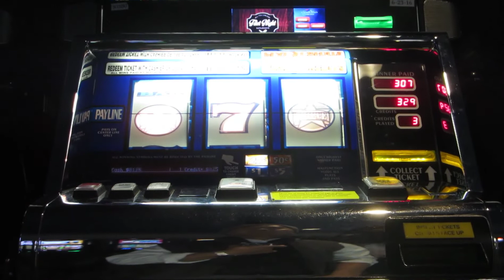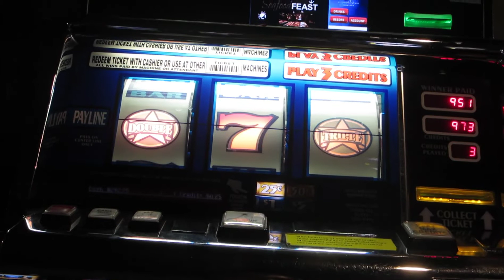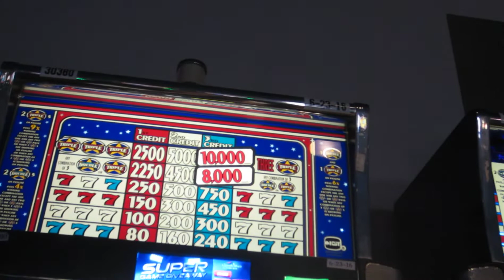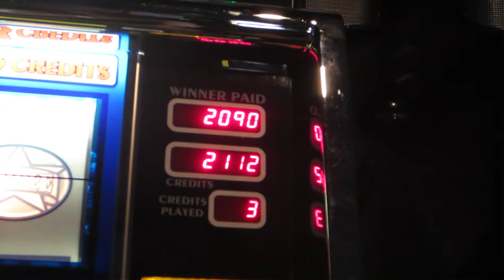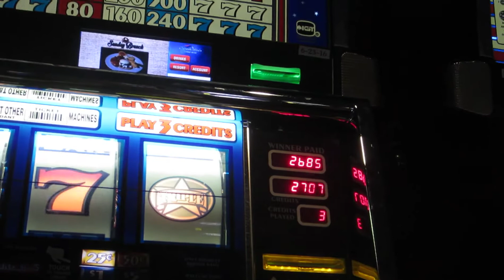Old schoolTriple double Red White& Blue slot machine play with line hit awesome .